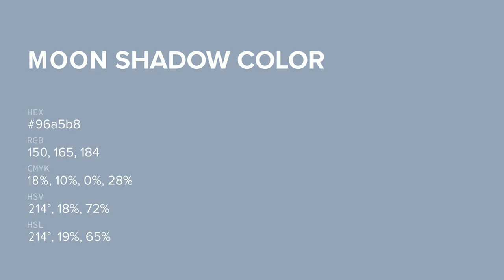Moon Shadow color 96a5b8 hex color - Blue color - Warm color 96a5b8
What color is Moon Shadow ? 96a5b8 hex color - Blue color - Warm color 96a5b8

Hex 96a5b8 Color Code is also known as Moon Shadow color.